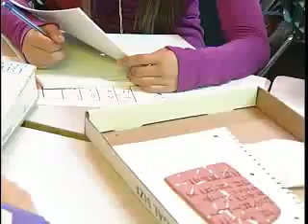Cuneiform at WBHS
Students reassemble their own clay tablets.